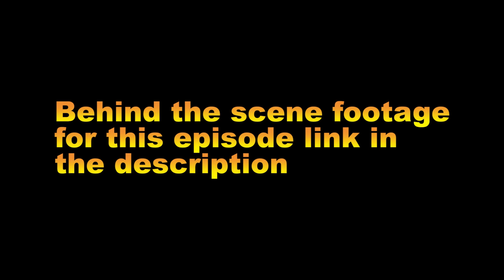Scary Teacher 3D , piggy , granny , ice scream rod , Baldi , ... - funny Parody animation Part 09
This episode revolves between scary teacher and friends palying hide and seek game and who can hide for the longest time .